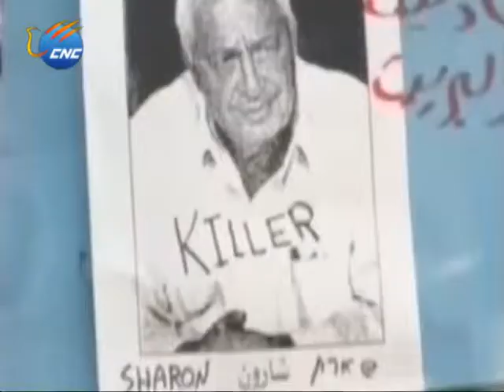Profile: Ex-Israeli PM Ariel Sharon